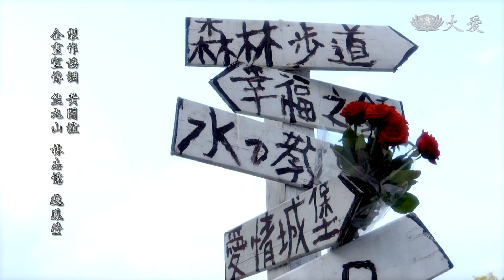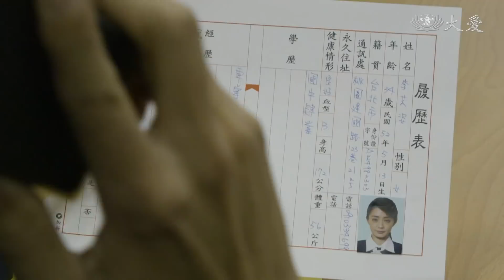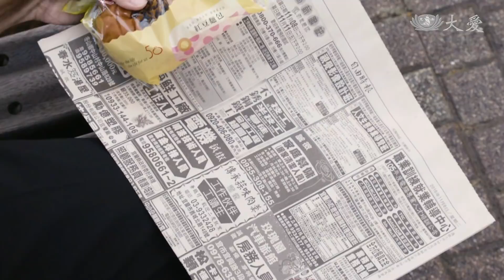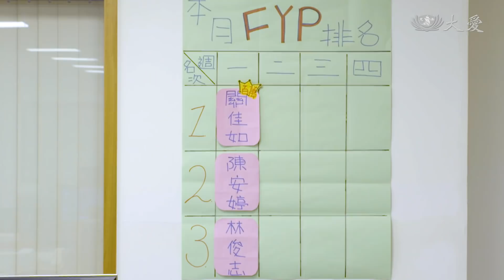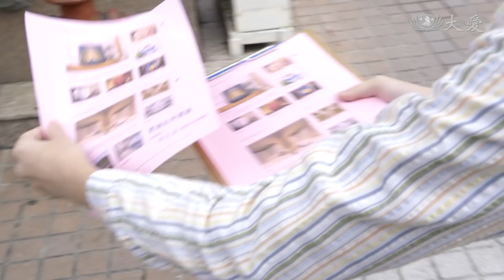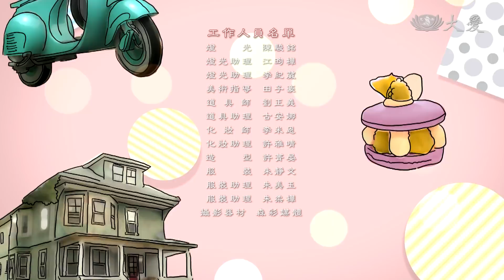[幸福 遲到了] - 第17集 / A Long Journey to Bliss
芝姿 (夏如芝 飾) 到警察局報案揚言提告，德華 (GINO 飾) 苦勸，芝娟 (禾語辰 飾) 趁機向德華提出要回孩子監護權的要求；數日後，德華雖不捨得，但還是將孩子送回給芝姿...
芝姿接回孩子後，結束糜爛的生活開始振作求職，家裡的經濟狀況依然不好，很長一段時間，芝姿家的早餐一直都是同樣菜色，某日，祖惠與展愛因為想吃些不一樣的食物而在廚房自己開伙，卻意外引發火災...

(15660017)